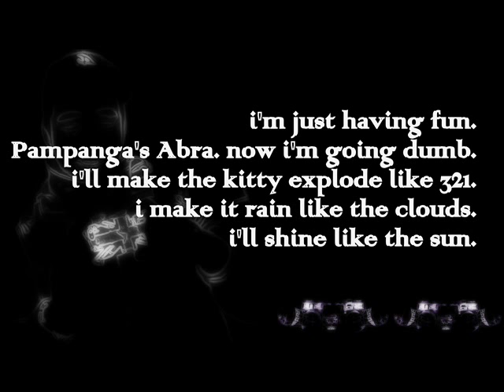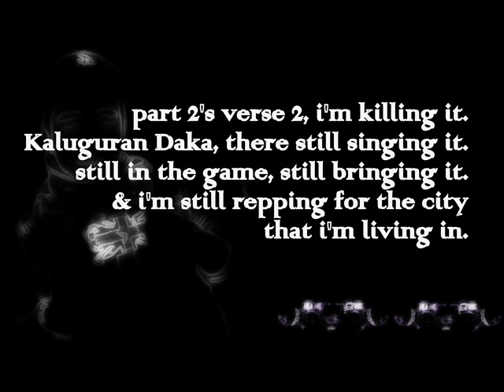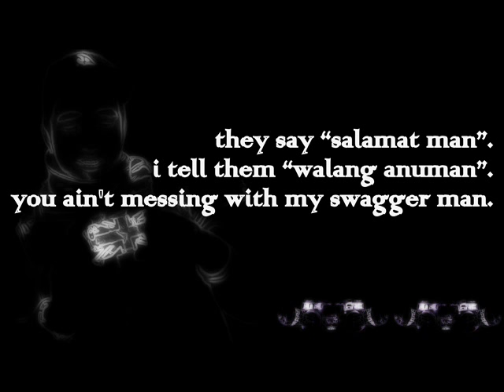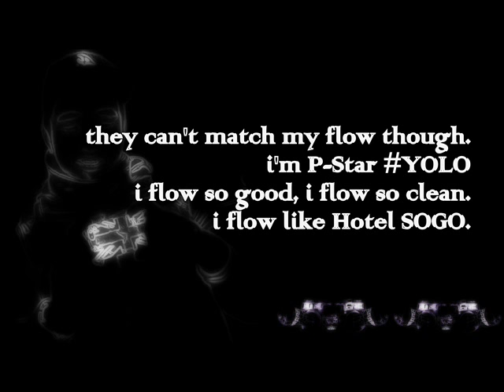P-Star - P-Star Swagging 2.0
045 Records